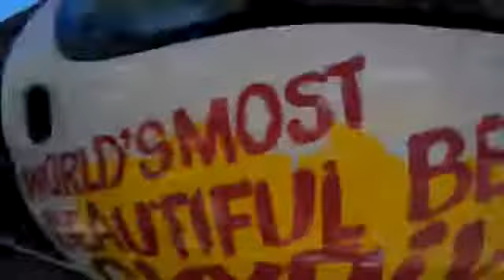Tandem Skydiving Video - Skydive Jurien Bay - Trent Goninon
Tandem Skydiving Video - Skydive Jurien Bay - Book your skydive - Trent Goninon